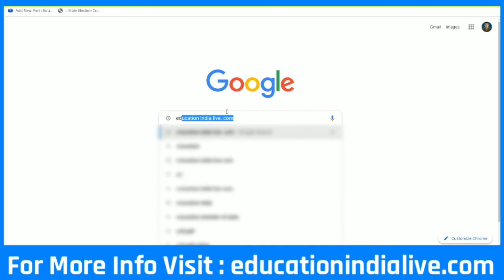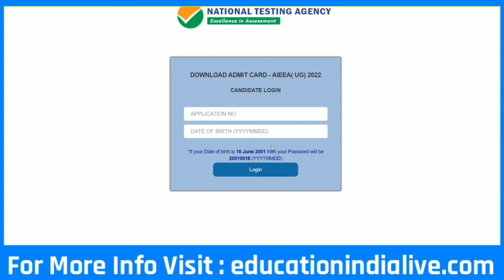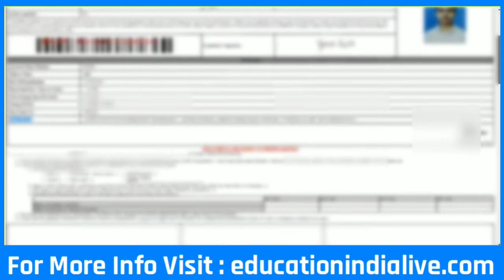ICAR UG Admit Card 2022 Kaise Download Kare || How To Download ICAR Admit Card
Exclusive Report .